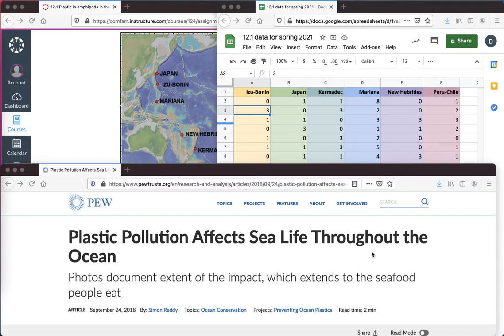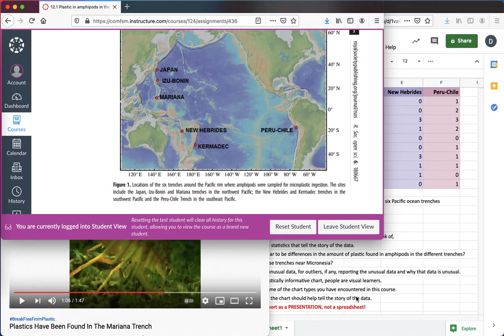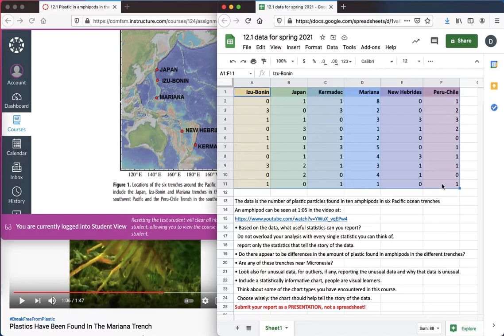Stats 12.1 An introduction to the data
An introduction to assignment 12.1.
Textbook section 12.1, a questions approach to open data exploration:
Meet the Innovator Battling Plastic Waste in the Federated States of Micronesia (FSM): Nicole Yamase